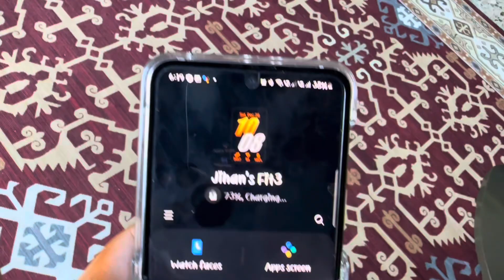Unboxing Samsung Smartwatch Fit3